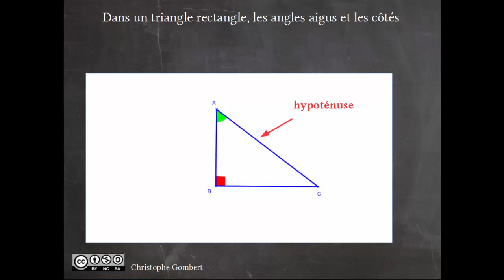Trigonométrie : vocabulaire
Nommer les côtés correspondants à un angle aigu dans un triangle rectangle rectangle
Niveau : quatrième - troisième